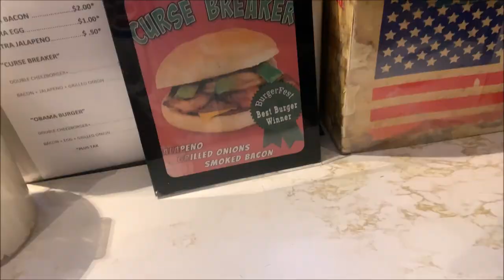Chicago Travel Vlog Day 1: Michigan Ave | Starbucks Reserve Roastery | Billy Goat Tavern | Giordanos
What’s up Family. Follow us as we venture to Chicago Illinois.

We start off at North Avenue Beach, then hit up some shopping on Magnificent Mile, and visited the world’s largest Starbucks. We ate lunch at Billy Goat Tavern and tried the famous Cheezborgers. We capped off the night with some delicious Giordano’s famous Chicago style pizza.